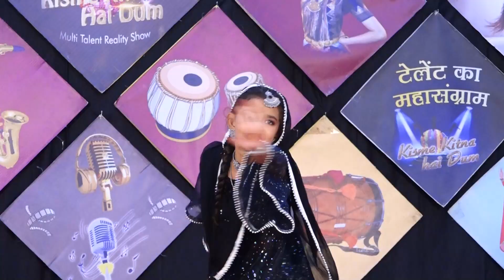TRISHA l KISME KITNA HAI DUM | KKHD TV SHOW | SEASON - 10 | QUATER FINALE | JALANDHAR